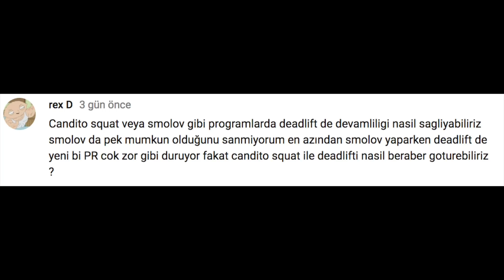[PEAK2]: En Hafif Antrenman & Tek Kaldırışa Odaklanan Programlar